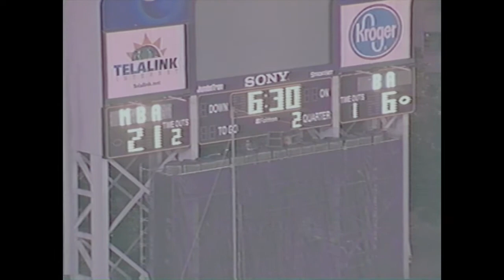1998 Clinic Bowl (Vanderbilt Football Version)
Montgomery Bell Academy vs Brentwood Academy

1998 State Championship game

All of these players either went on to play football for Vanderbilt or work for the Vanderbilt Football Program